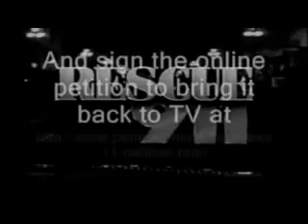Rescue 911 - "Patrol Car Fire Save" Episode 425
A fire traps a woman and her children in their second floor apartment. This segment was taken from Episode 425 which aired May 11, 1993
This video for public awareness.

any of the above wishes the removal of this video, please message me and I shall oblige. Rescue 911. Rescue 911 is an informational docudrama television series that premiered on CBS on April 18, 1989, and ended on August 27, 1996. The series was hosted by William Shatner and featured reenactments (and occasionally real footage) of emergencies that often involved calls to 911.